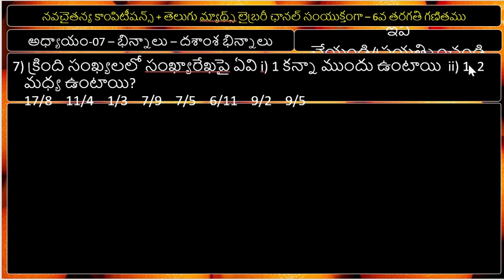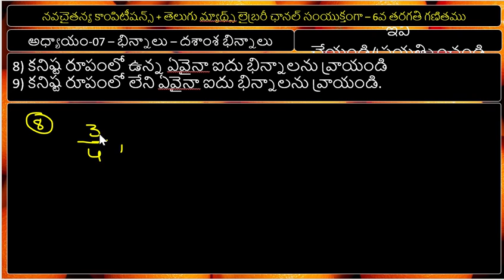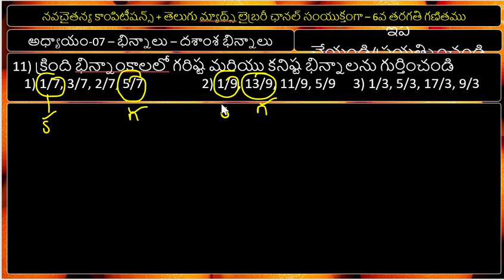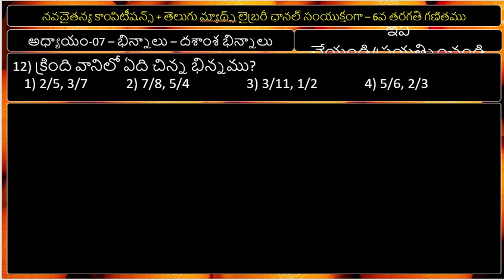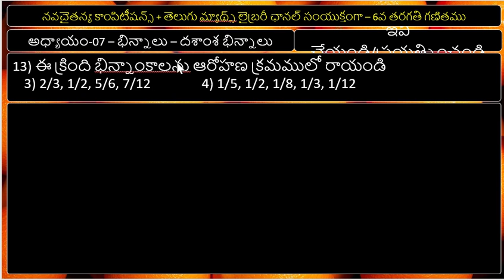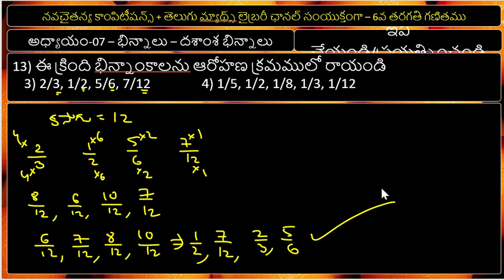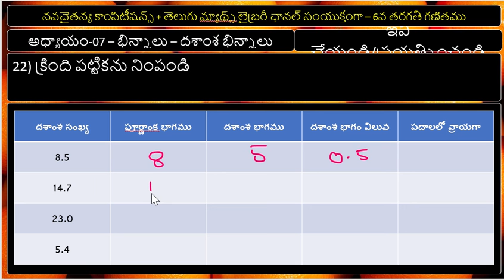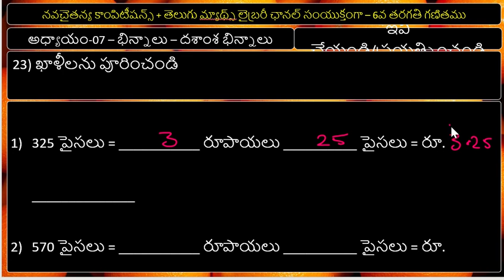6th class maths videos // chapter-7 //try this and do this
6thclassmathsmaths videos complete maths text book of 6th class , andhra and telangana

easy maths understanding for all school level students.complete text book explanation in local language

🔴 *** ABOUT ME ***
COMPLETE MATHS AVAILABLE AT SIGLE STOP CALLED  telugu maths library

TELUGU MATHS LIBRARY CHANNEL

• 6th maths videos
• dsc and tet maths
• telugu medium maths 6th class
• english medium maths 6th class
• andhra and telnagna maths 6th class